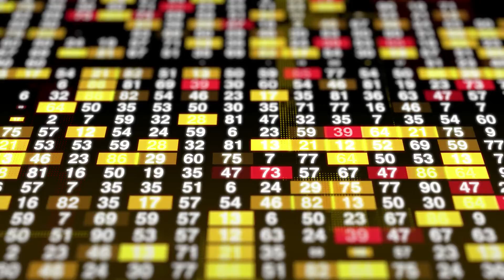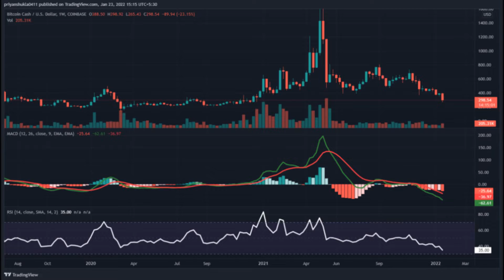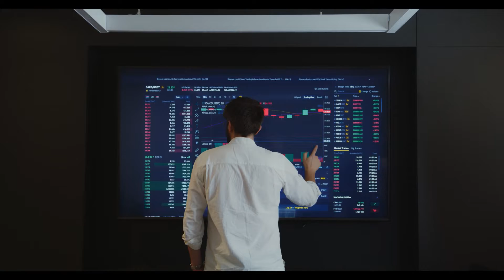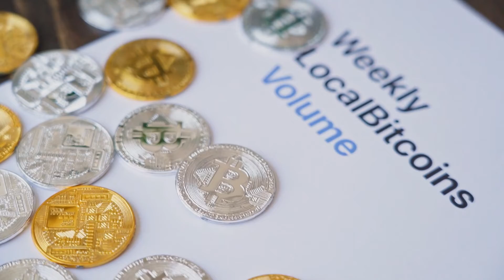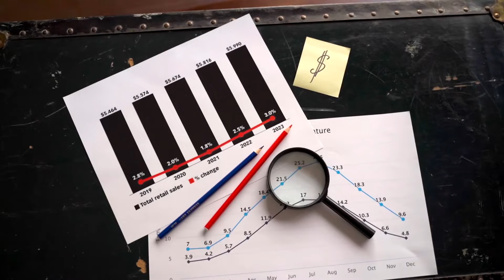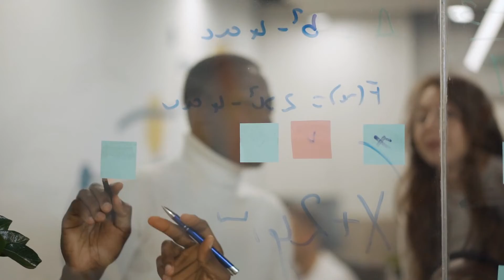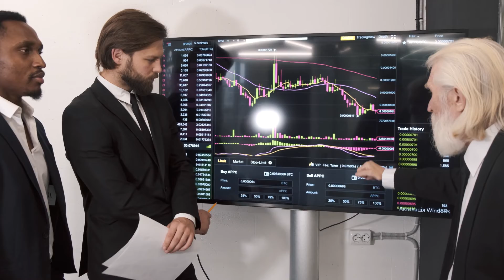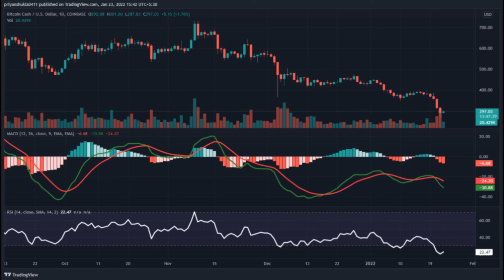Bitcoin Cash Price At Yearly Low of $270, What Key Levels Bulls Must Look at?bitcoin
itcoin Cash Price At Yearly Low of $270, What Key Levels Bulls Must Look at?
Bitcoin cash price is under the firm grip of bears, as the price trades lower and hits its new 52-week low.
The digital asset has currently broken the mark of $300 over the weekly time frame, and still, bears are dominating the bulls with average volume action.
The pair of BCH/BTC is currently placed at 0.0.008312 BTC with an intraday gain of +2.34%, whereas the ratio of BCH/ETH is now CMP at 0.118 ETH with a 24-hour change of +0.22%.
Bitcoin cash price over the yearly time frame is witnessing insane selling pressure from its peak of $163. Whereas the bulls fail to hold the $300 level over the weekly chart, the coin recently hits its new yearly low of $270. As the crypto asset falls below all 20, 50, 100 and 200-MA lines, moving averages of BCH indicate intense selling pressure over the short to long-term time frame. Volume at the weekly time frame is recorded below the average line and needs strong growth for a positive rebound from the current levels. The technical parameters are heading towards the oversold zone, and no fresh short is recommended in the current situation. Support on the lower end is at $260 and $220, whereas resistance on the higher side is placed at $380 and $510.

Bitcoin Cash Price is under the strong grip of sellers, and the bulls seem to fail to take over the Bears
Bitcoin Cash price is under the firm grip of sellers, and the bulls seem to fail to take over the bears. However, the crypto asset is presently trying to bounce after a sharp decline from the higher side. The technical parameters are under the solid oversold zone, which indicates the sellers are overpowering the buyers in the current scenario. Bitcoin cash price is trading at $296 with an intraday gain of +8.18%, and the volume to market cap ratio is at 0.9425.

Relative Strength Index (OVERSOLD): Bitcoin Cash price indicates a strong bearish momentum, while RSI is 22.73. However, it is currently placed under the oversold region, and no sign of solid recovery is seen over the charts.
Moving Average Convergence Divergence (BEARISH) – MACD currently indicates a bearish trend on the daily chart as it gives a negative crossover. The seller’s signal line (red) dominates the buyer’s (green) with a negative crossover.
Support levels: $260 and $220,

Resistance levels: $380 and $510.